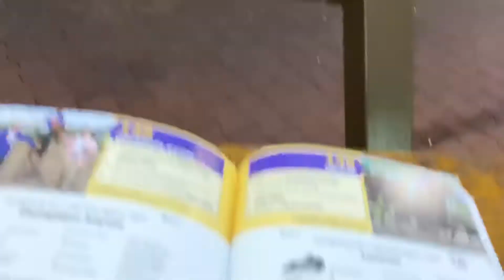Как заработать 1 500 000$ на продаже лошади!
Нужно просто купить вовремя и за дёшево кобылу с хорошим происхождением вложить в случку 100000$ и вуаля - 460000$ жеребёнок и 1,5 млн $ кобыла!!! Как вам? И это реально!!!